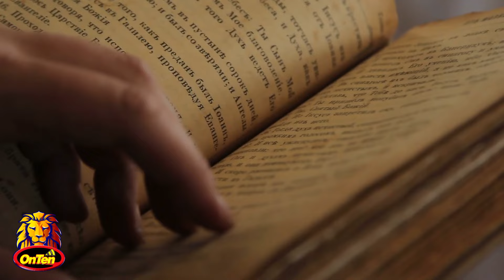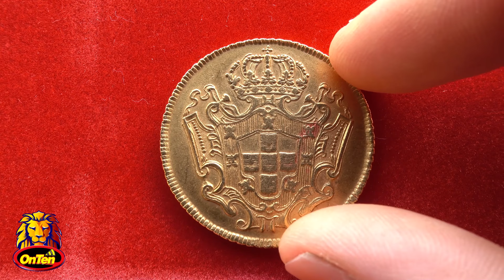The Truth About Santa Claus